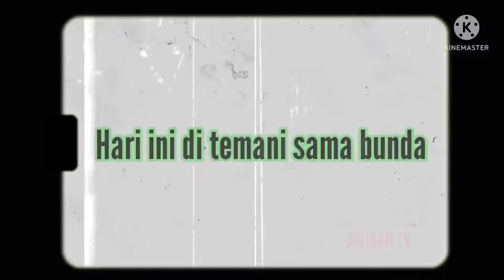Kegiatan kakak Dirga hari ini#diantarsamabundadanadekgibran